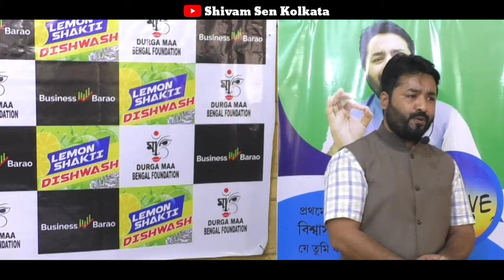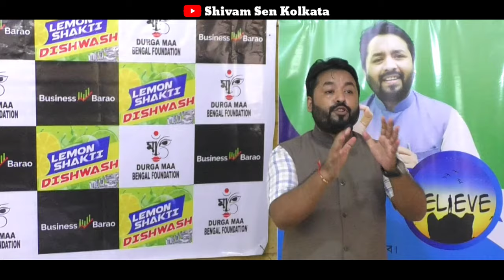নিজের মধ্যে কিভাবে Positive Attitude নিয়ে আসবেন / How to bring Positive Attitude in Yourself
In this video I have spoken about why is it Important to have a Positive Attitude in Yourself.